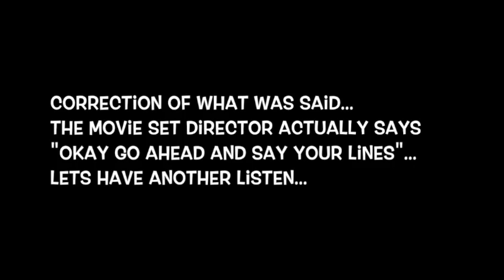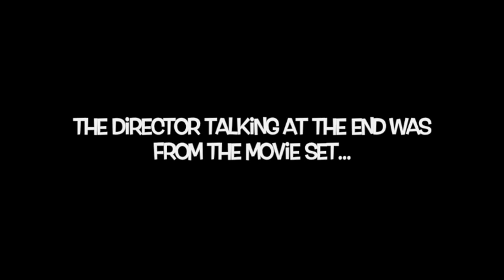Nasa Fakery. Movie set director caught on hot mic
NASA fails again at faking space.